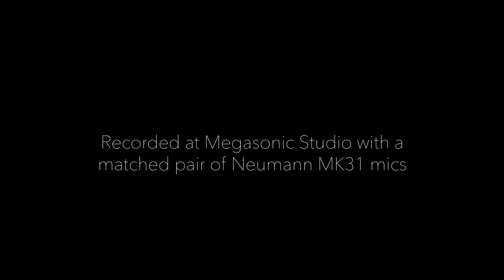Buendia Classical. Brazilian Rosewood, Cedar - Jon Mendle "Jazz Sonata"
Dusan Bogdanovic (b. 1955)
Jazz Sonata (1982/revised 2017)
II. Lento